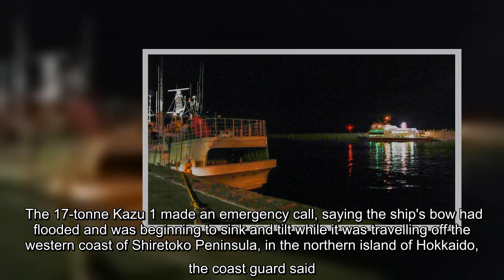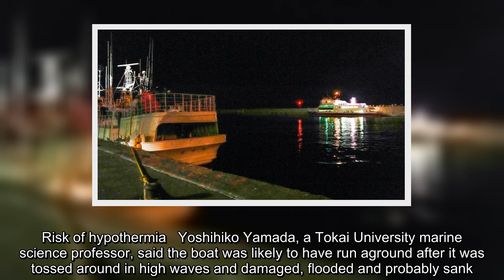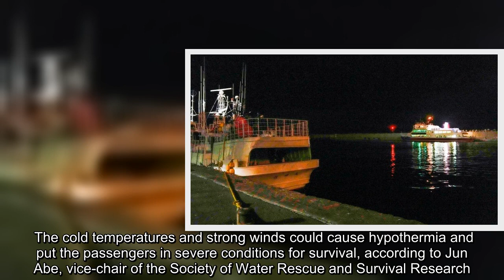A tour boat with 26 people aboard was missing in rough and cold waters off northern Japan on Saturda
A tour boat with 26 people aboard was missing in rough and cold waters off northern Japan on Saturday after issuing a distress call and reporting to be sinking, the coast guard said.